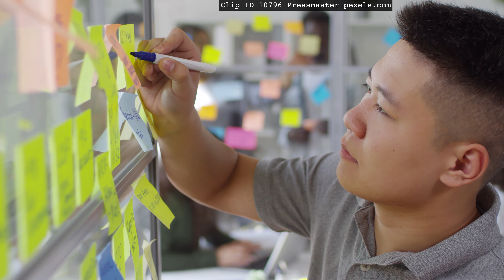Men Stock Video | 2020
Find free stock footage you can use!
and type in a Clip ID number to find the source download page.

These stock video clips of men depict a variety of different lifestyles and activities that a man might engage in. Don't miss this free stock footage collection.